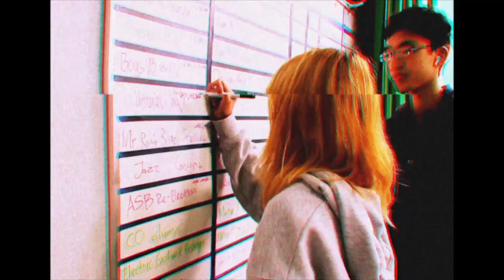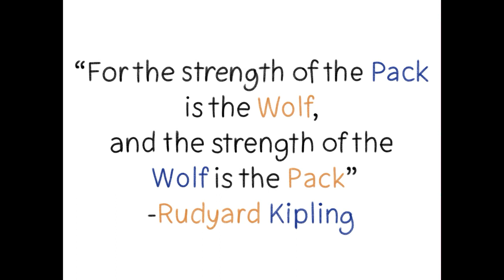COHS WPTV - 04/10/2024